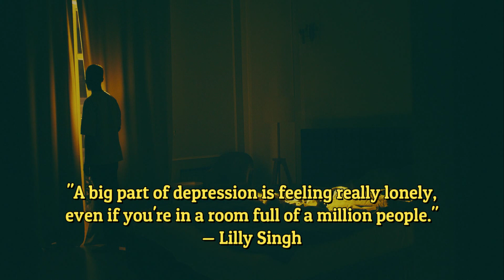Depression Quotes - Help You Not Feel So Alone in Your Struggle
Whether you suffer from daily depression or get bouts of depressed feelings due to lingering feelings of isolation from the pandemic, it's important to remember you're not alone in your mental health struggle—others feel your pain and care for you. However, it's not always easy to express yourself and the moods you're feeling. Sometimes, it's refreshing to read a few words from others who are feeling similar to you. Because the truth is, if you suffer from depression, you are far from alone.

Depression Quotes o Help You Not Feel So Alone in Your Struggle

 "A big part of depression is feeling really lonely, even if you're in a room full of a million people." — Lilly Singh